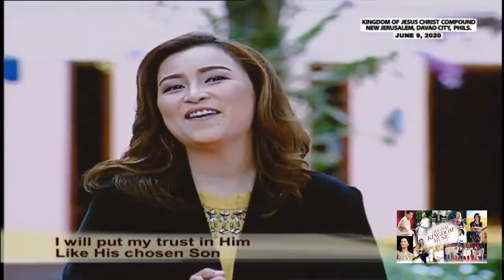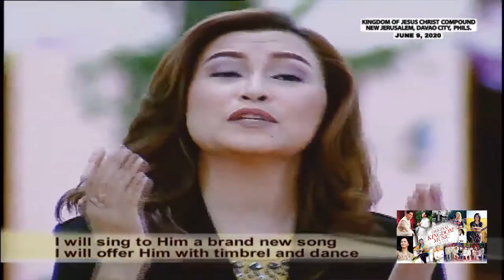Brand New Song| Joy Tabanao| OKM| Live Video!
Brand New Song
Performed by Joy Tabanao
Words by Romero Macarse/Maribel Lanticse